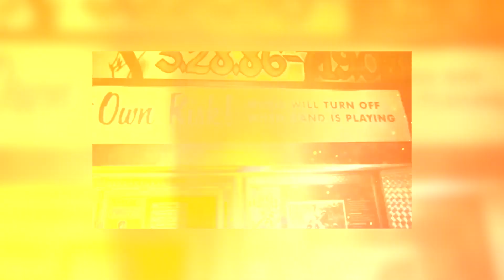Little Hurricane: Stories From The Scene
For this episode of Stories From The Scene, we sit down with one of the hardest working bands to come out of San Diego in the last 10 years, Little Hurricane. Tone met CC via a craigslist ad while looking for a drummer, they met, they jammed, and the rest is history. With multiple studio albums, major festivals and global touring and now with a new born, nothing is slowing Little Hurricane down. These are their Stories From The Scene.

Loudspeaker is celebrating 30 years of supporting the SD music scene, these are stories from the scene.

Loudspeaker can be heard on 91X Sunday nights from 7-10pm on 91.1FM or world wide on 91x.com.

Music and videos provided by Little Hurricane:
Same Sun Same Moon
Give Em Hell
Isn't It Great
Bad Business

Produced by Rowlbertos Media